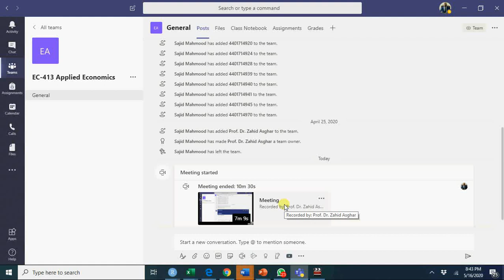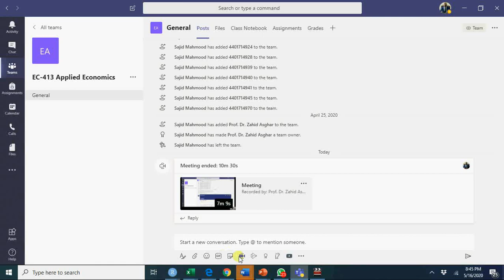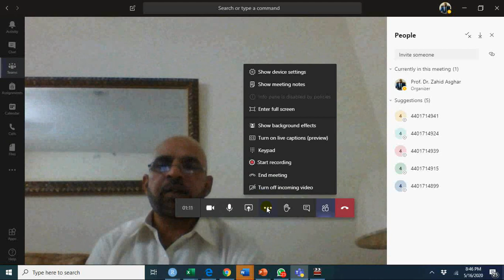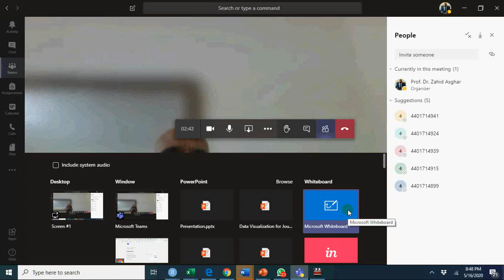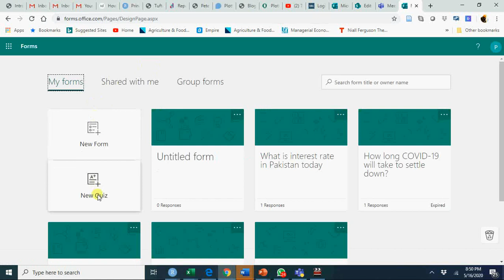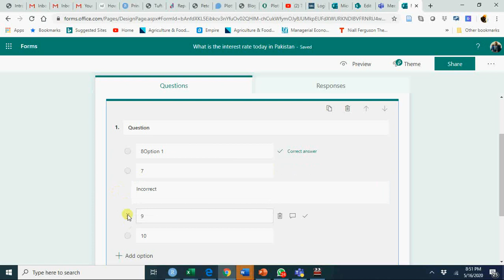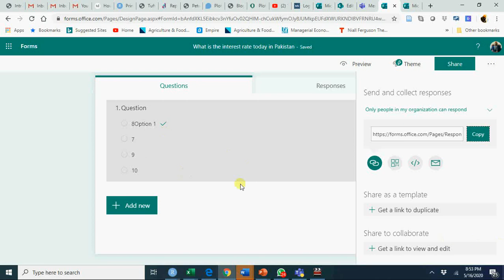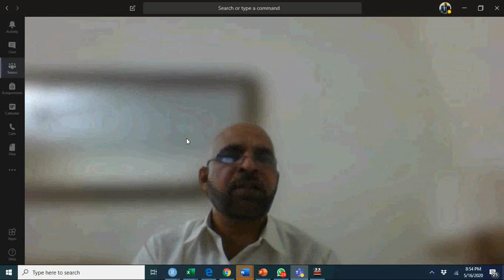Tips for using MS Teams effectively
Manage Tags, Team, engaging and ensuring students participation and creating quiz using forms and uploading on Microsoft Teams